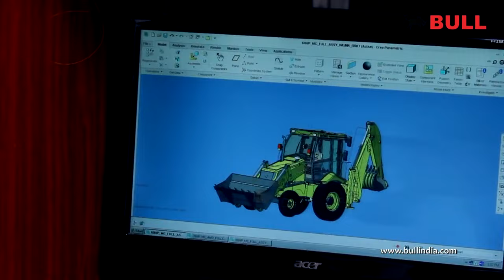New @BULLMachines HD76 at @SuperAllied Meerut | 9917444488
​ @BULL Machines  HD76 at  @Super Allied  Meerut | 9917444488